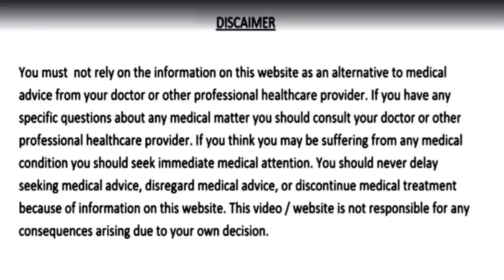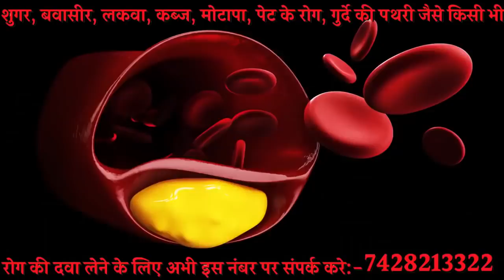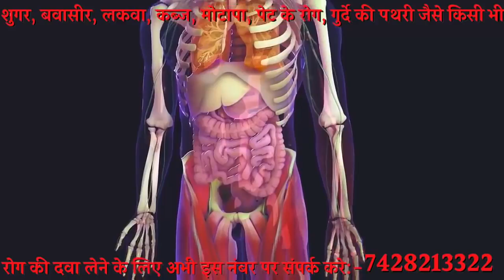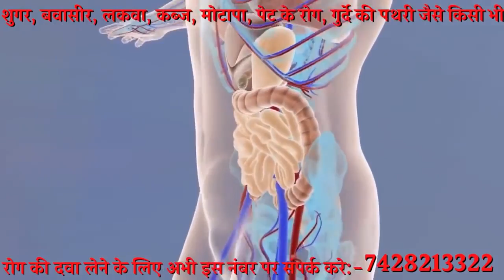1 चम्मच रोजाना सुबह कभी नही होगी नसों की ब्लॉकेज,Cholesterol,पेट होगा खुलकर साफ,जोड़ों का दर्द ख़तम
1 चम्मच रोजाना सुबह कभी नही होगी-नसों की ब्लॉकेज, Cholesterol, पेट होगा खुलकर साफ, जोड़ों का दर्द ख़तम
khoon ko patla karne ka tarika,khoon ko saaf karne ka tarika,khoon ka garha hona,khoon ki kami,naso ki blockage ka ilaj,band naso ko kholne ka ilaj,nerve blockage treatment,cholesterol ko kam karne ka tarika,heart blockage treatment,heart attack,bones food,jodo ke dard ka ilaj,constipation,acidity,diabetes treatment,immunity,kalonji khane ka tarika,kalonji khane ke fayde,kalonji seeds,remedies,nuskhe,kalonji ko bhigo kar khane ke fayde,homemade remedies